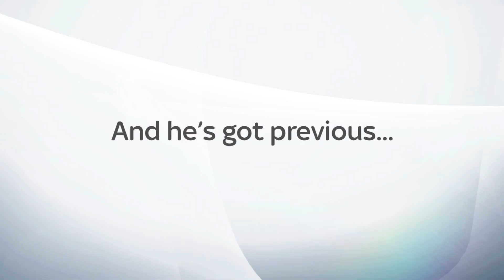Boris Johnson: Mayor of London and Consummate Sportsman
London mayor Boris Johnson seemed to misunderstand the rules of touch rugby when he knocked over a 10-year-old in a game on the streets of Tokyo. The child was fine, but it's far from the first time Boris has gotten into the sporting spirit.

and download our apps